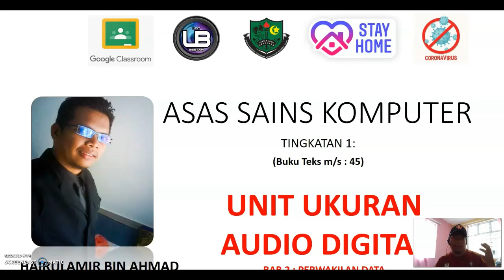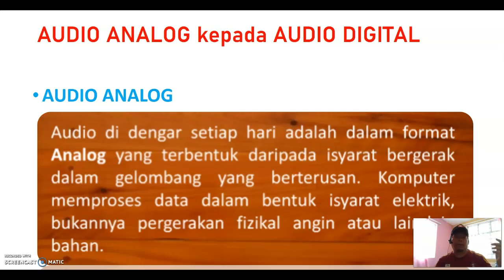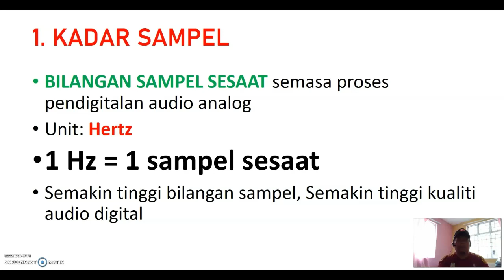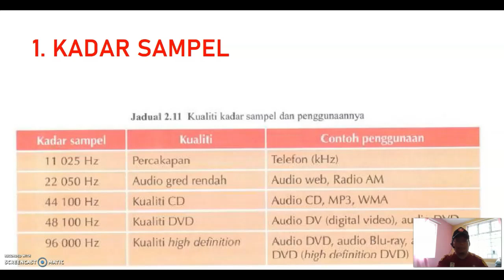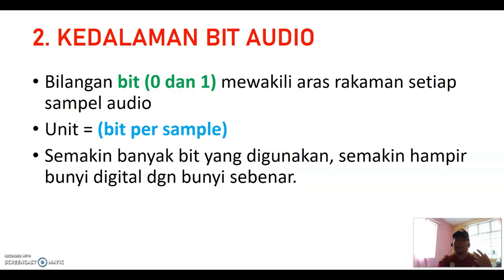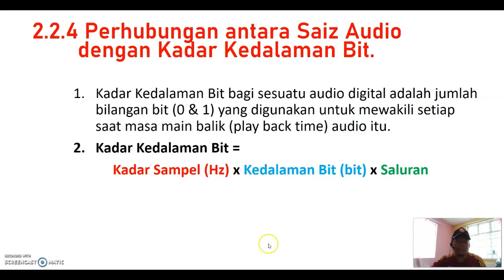PKP Online Class, Asas Sains Komputer Tingkatan 1. Bab 2 : Perwakilan Data ( Kualiti Fail Audio )